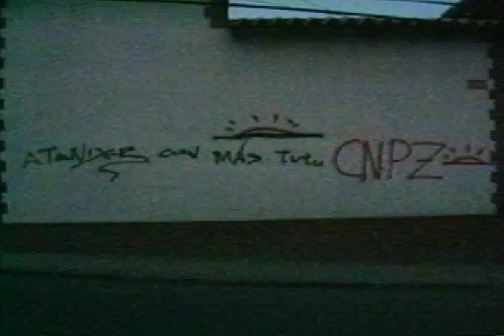Movimientos guerrilleros en Bolivia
Hace referencia a la guerrilla del Che Guevara,  que  tuvo profunda influencia en toda una generación y reflejó la radicalización política de varios sectores del continente, también la guerrilla de Teoponte. El surgimiento de ELN, el CNPZ y el EGTK.